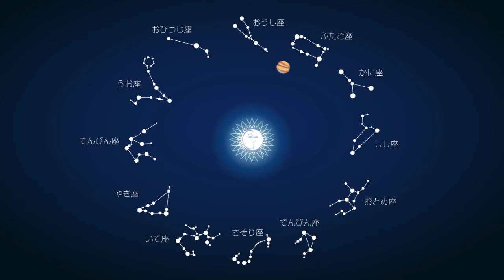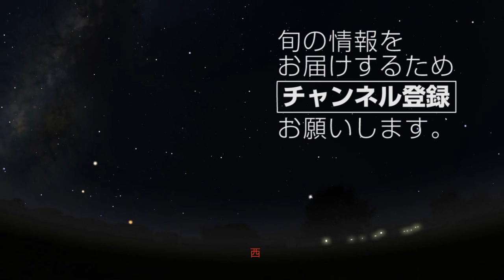2016年6月の星空案内 ～木星・しし座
春の星座
・木星
・しし座

○Planetarium Software
・Stellarium Ver.0.14.3

○Photo
Keiko Kiyono

○Music
Audionautix | Acoustic Guitar 1
Audionautix | Serenity

Podington Bear | Bountiful
Ketsa | Dryness

○宇宙についての質問は、LINE@、twitterで受け付けています。
LINE: @sugi-planet
(スギちゃんの天体情報）